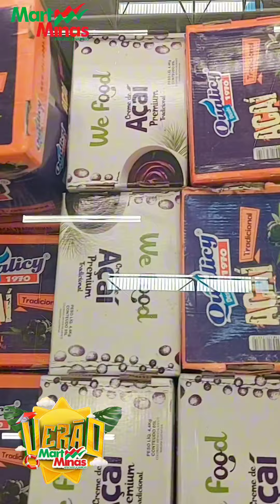Repórter Mart Minas - Festival de Verão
É hora de aproveitar o verão aqui no Mart Minas! ⛱️

De cadeiras de praias a cooler para as suas bebidas, tudo que você precisa está no Festival de Verão do Mart Minas. 🌞